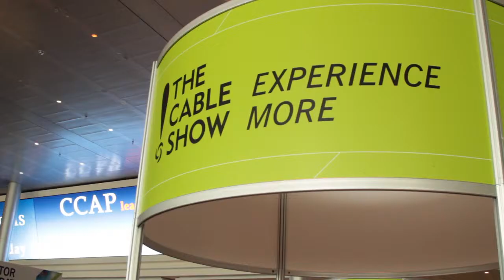Setting Cox's Priorities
Cox Communications EVP & CTO Kevin Hart explains what's at the top of his to-do list and offers an update on the company's TV Everywhere and IP video strategies